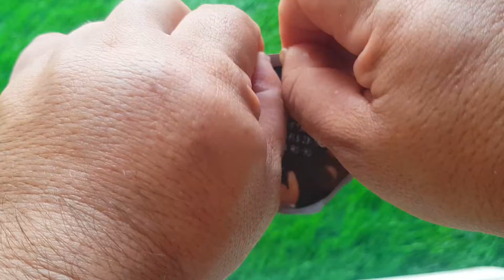ASMR KWALITY Walls | New Cone Cornetto Vanilla Caramel Disc - So Yummy Eating Colorful Ice Cream